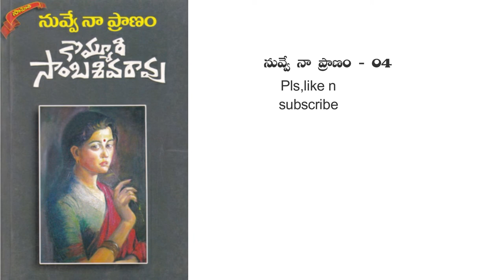Telugu Novels నువ్వే నా ప్రాణం part- 04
Telugu Novels నువ్వే నా ప్రాణం    part-04 Kumuri sambasivarao Garu Novel # Novels Podcast # Nvve na Pranam